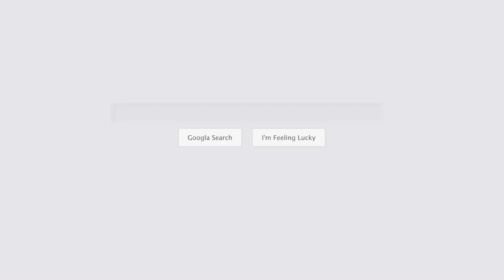Heating Replacement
American Home and Commercial Services, LLC is the new face of a family-owned and operated company that has been around since 1989. Our business mission is to serve the Greater Austin area by providing quality, timely and affordable services for all your home comfort needs. We specialize in heating and air conditioning (HVAC), but we are also expanding our services in order to build an even stronger partnership with our customers. In our labor to build a profitable, sustainable, and dependable business that supports our families, we want to become the people you can trust to look out for you and your home. We value our customers, and we hope that it shows every time they interact with us

Name:
American Home & Commercial Services

Address:
104 Jonathan Dr, Liberty Hill, TX 78642, United States

Plus Code:
M472+M2 Liberty Hill, Texas, USA